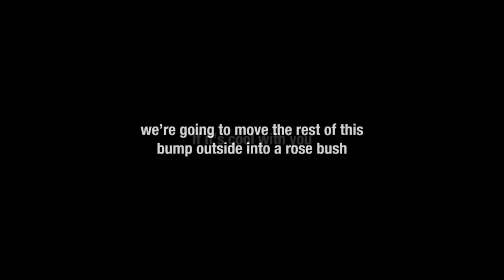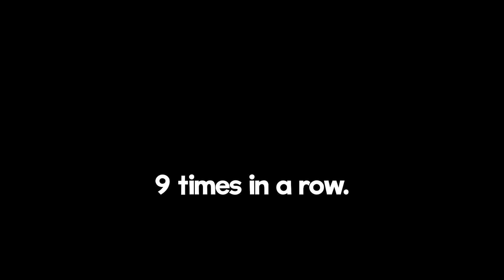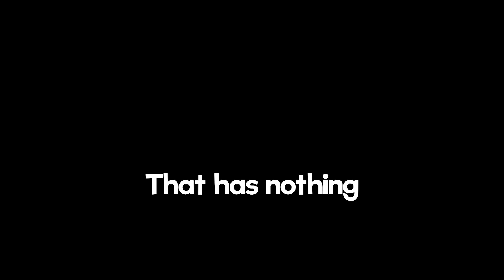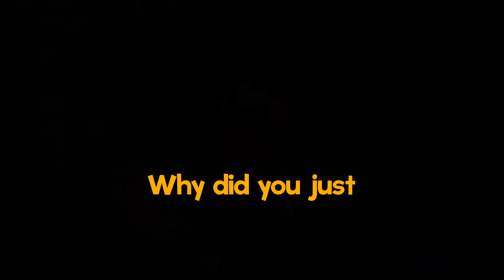SUS Rainbow Six Siege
Live channel:  @McNastyLIVE
Box Talks:  @Box Talks